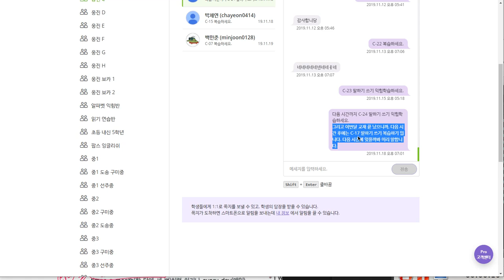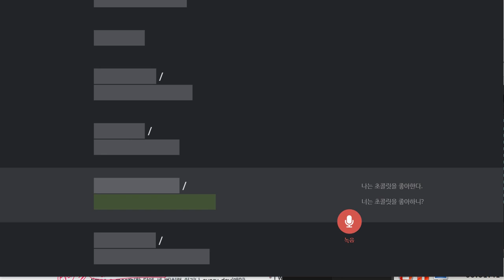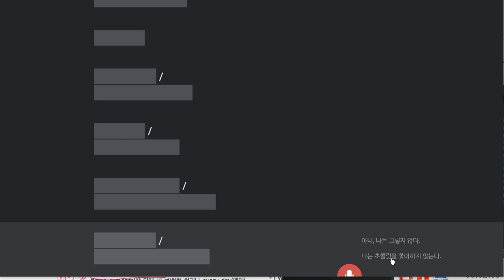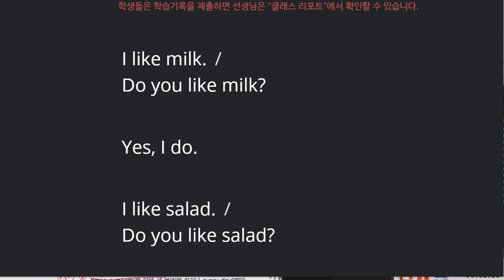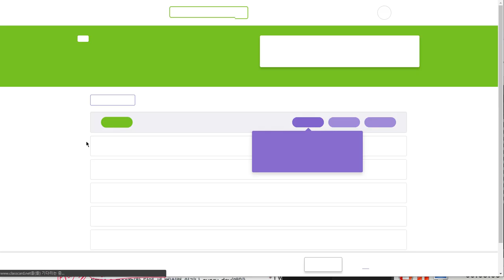문자민 2019 11 20 일대일